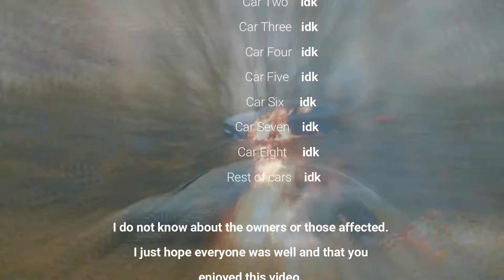IDIOTS DRIVING SUPERCARS - CRASH AND FAILS COMPILATION 2023 #20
This is it, the LAST IDIOTS DRIVING SUPERCARS - CRASH AND FAILS COMPILATION!